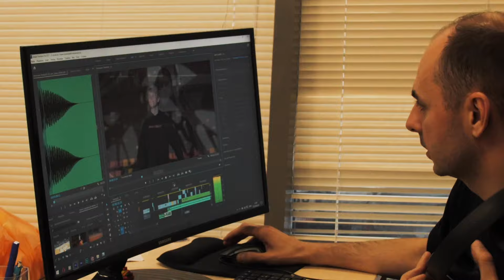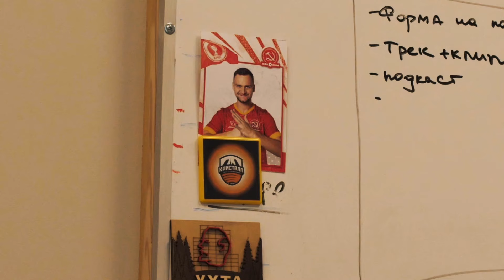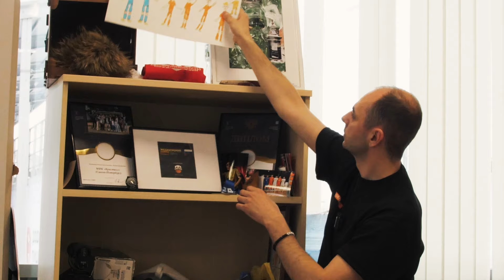Игра на пятерку. «Кристалл». Расширенный выпуск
Отправимся немного назад во времени и вместе с Дмитрием Сачковым и Кириллом Земсковым побываем в гостях у «Кристалла», поближе познакомимся с главой медиаотдела петербуржцев Романом Ждановичем и посмотрим на организацию матчдэя изнутри.
Это расширенный выпуск «Игры на пятёрку» из Санкт-Петербурга!